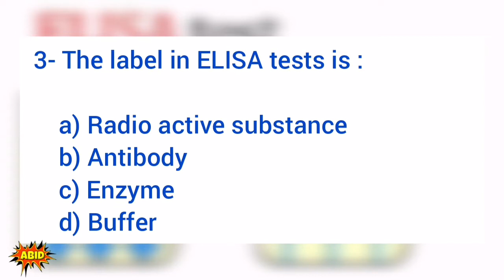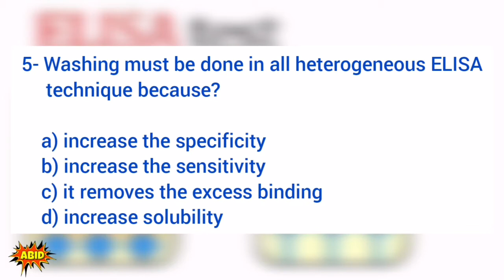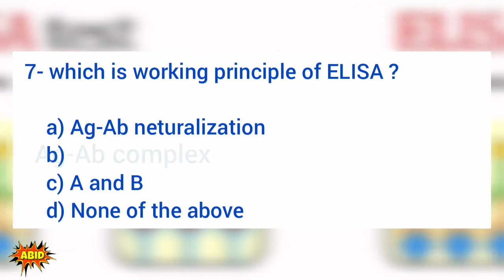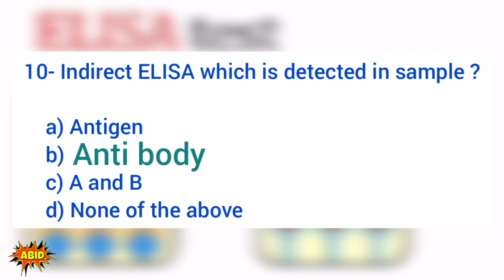ELISA test training quiz أسئلة مختبرات طبية بيرسون برومتريك أخصائي فني هيئة التخصصات